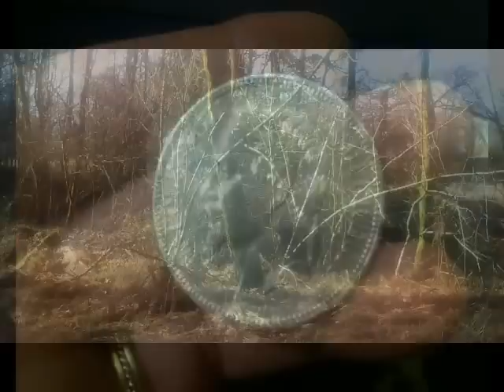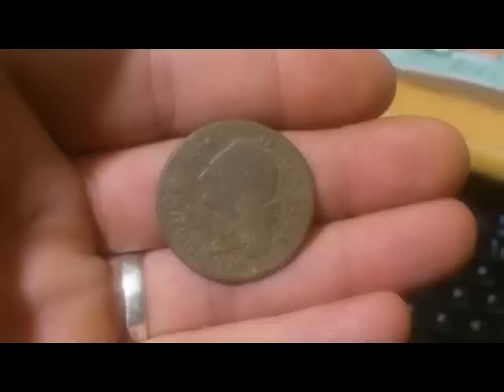sortie détection 53 La der de l'Année